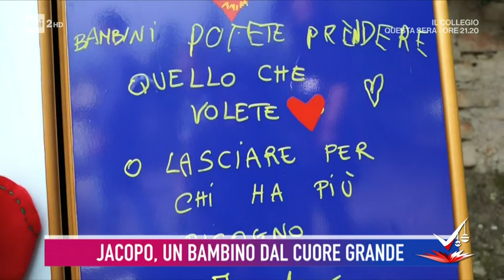Bianca Guaccero e bambino Jacopo - Detto Fatto Award - Detto Fatto 13/12/2021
- Detto Fatto consegna il "Detto Fatto Award" a Jacopo Amberti, il bimbo di Firenze che regala giocattoli ai bambini meno fortunati